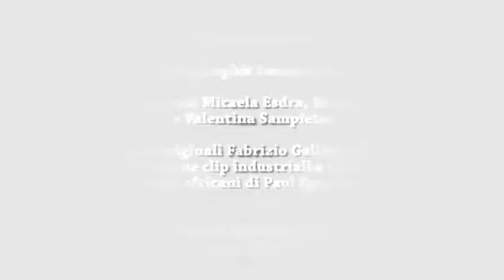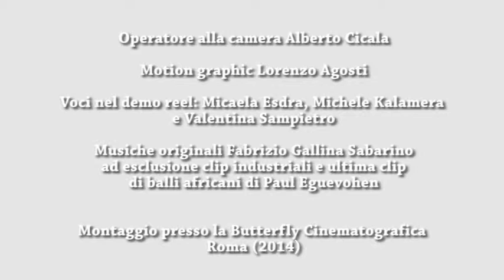demoreelAC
Demo reel o show reel di Alberto Cicala (AIC)